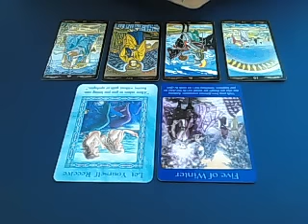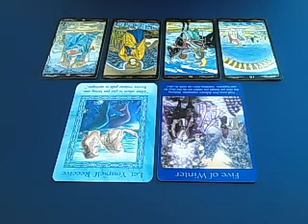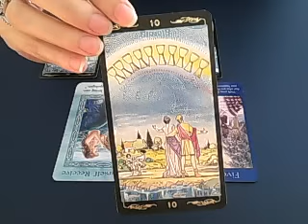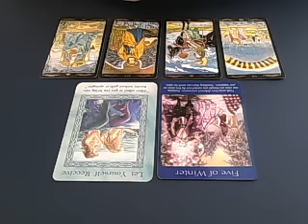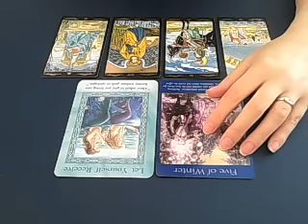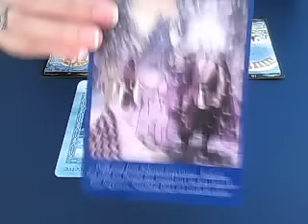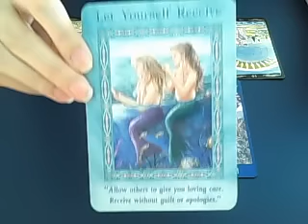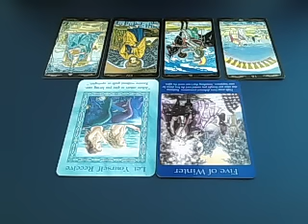Libra Weekly advice June 6th 2016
A general overview of the week plus advice that may be of use.